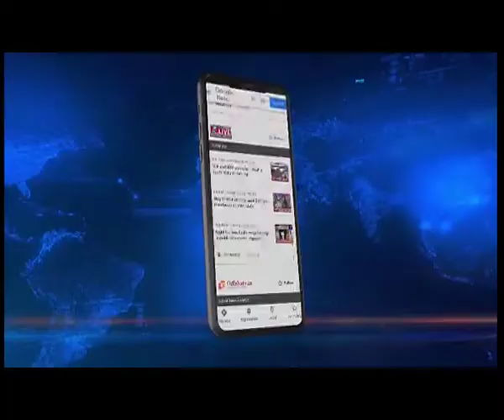गुवाहाटी में जलाया गया 7,472 किलो गांजा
Assam | आजादी के अमृत महोत्सव के अवसर पर देशभर में आज नशीले पदार्थों को जलाया गया। गुवाहाटी के साउकुची में भी 7 हजार 472 किलो नशीली पदार्थों को जलाया गया है। सेंट्रल बोर्ड ऑफ इंडायरेक्ट टैक्सेस और कस्टम विभाग द्वारा जब्त इन नशीले पदार्थों को इस्पात की एक फैक्ट्री में जलाया गया। इस कार्यक्रम में केंद्रीय वित्त मंत्री निर्मला सीतारमण ने वर्चुअली हिस्सा लिया।